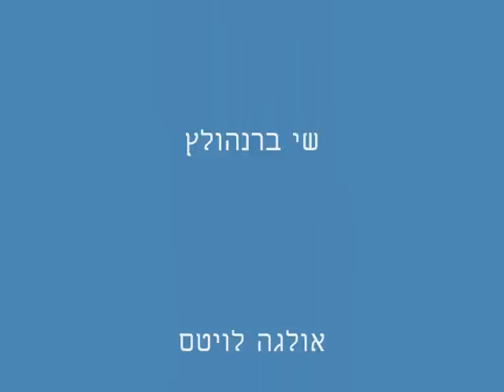Shana Tova שנה טובה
Our 1st Home Animated movie .
Shana  Tova